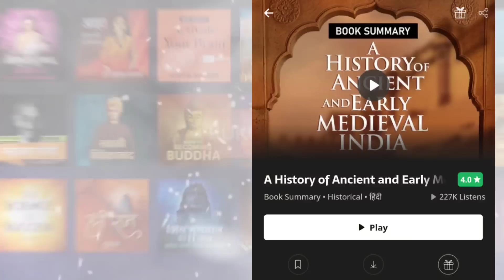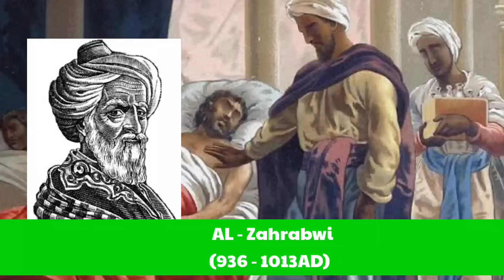Islamic Golden Ege - Rise & Downfall // World History // Histoty Baba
Friends,
In this Video we will talk about The Golden Ege of Islam,
rise & downfall

Not ◆
All videos Provided by
Pixabay

✓Video Created by
Kinmaster 👇